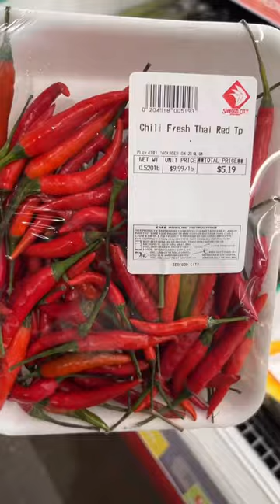🛒 SHOPPING FOR ASIAN GROCERIES IN CANADA 🇨🇦